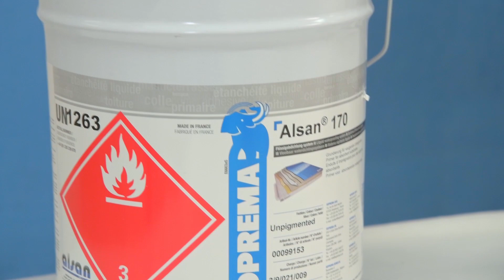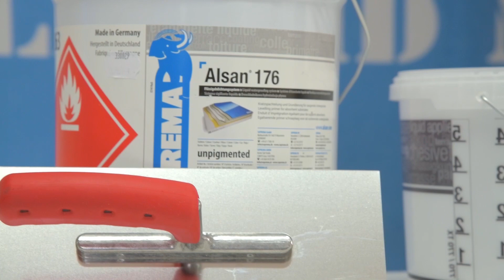Flüssigkunststoff | Grundieren mit PMMA Harzen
In diesem Verarbeitungsvideo zeigt euch Michi wie die Grundierung mit PMMA Harzen von ALSAN funktioniert.